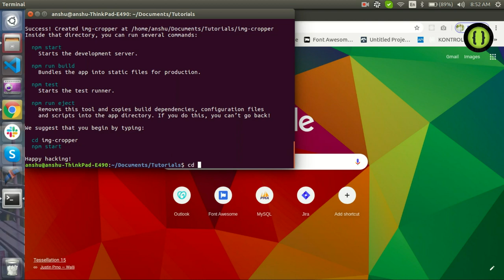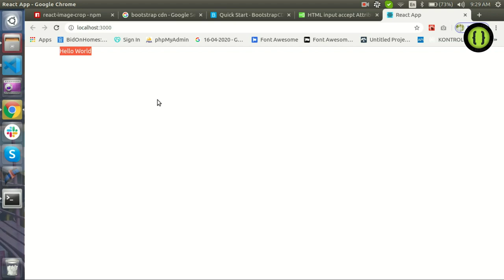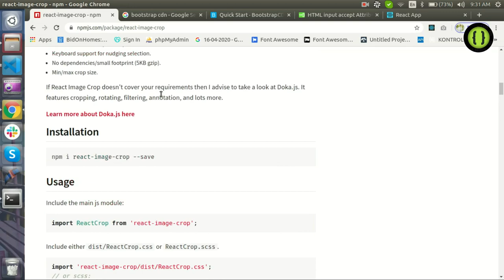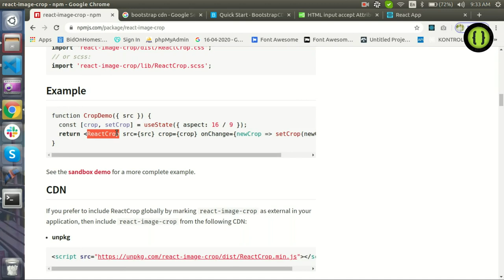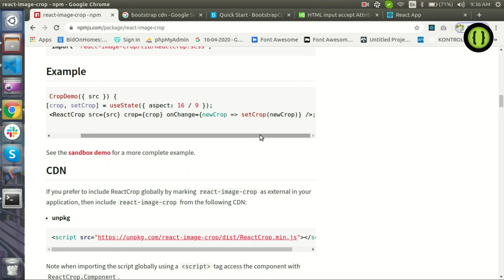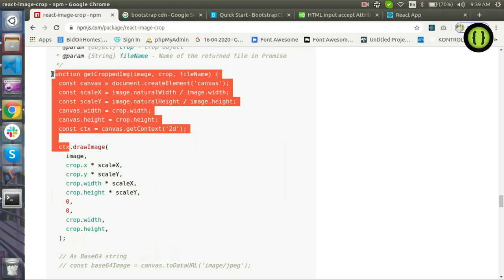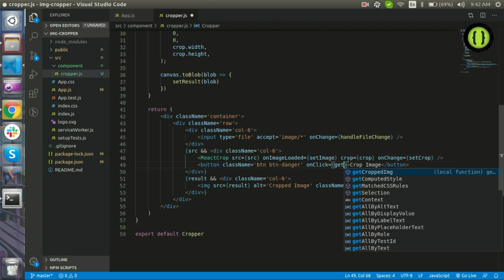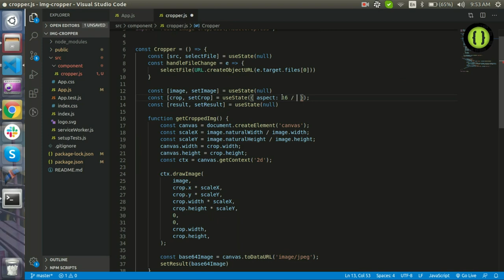Image Cropper | React JS | JavaScript | Tech Connect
Learn how to create an image cropper with JavaScript and React JS.